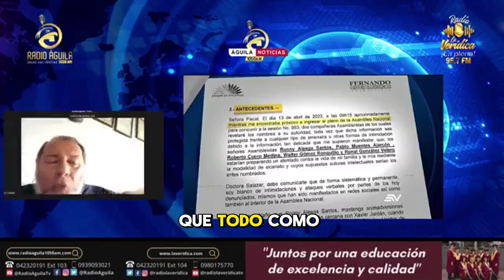El oscuro entramado de la corrupción judicial en Ecuador: ¿Quiénes realmente controlan la justicia?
🚨 Más de 12 figuras implicadas en el caso Mestastasis, revelando corrupción arraigada en el sistema judicial desde antes de Correa. 😱 CorrupciónJudicial Ecuador JusticiaCorrupta 🤔